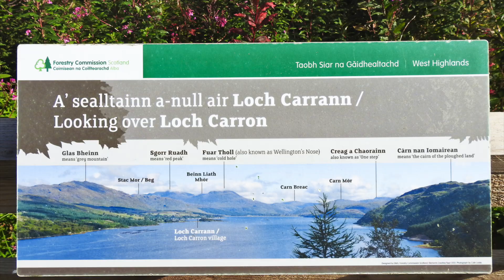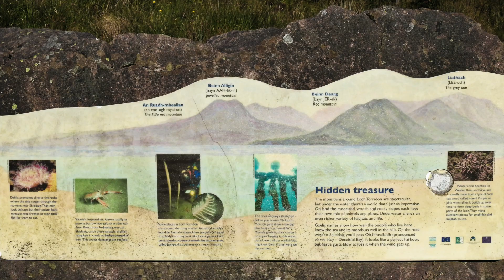Loch Carron Loch Maree Aug 2022